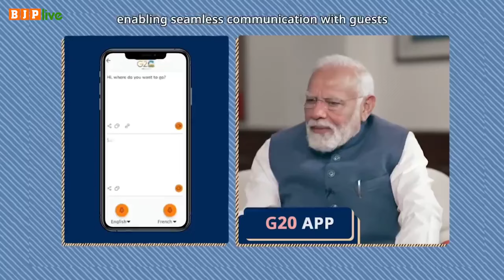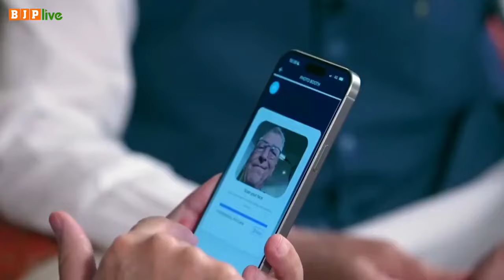AI का बहुत महत्व है।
मैंने G20 में AI का बहुत उपयोग किया। G20 के पूरे परिसर में सारे इंटरप्रेटर्स की व्यवस्था मैंने AI से ही की।

मैं कई अन्य कामों में भी AI का उपयोग करता हूं।